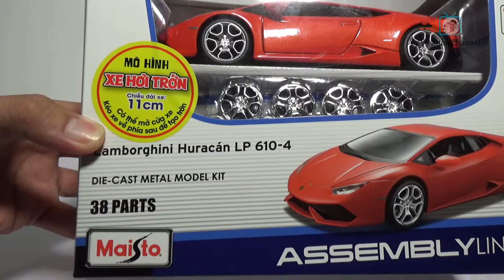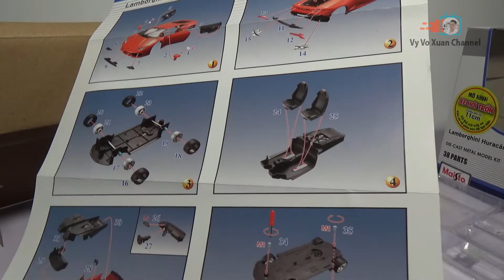[Cars Model] Maisto Lamborghini Huracán LP 610-4 red color